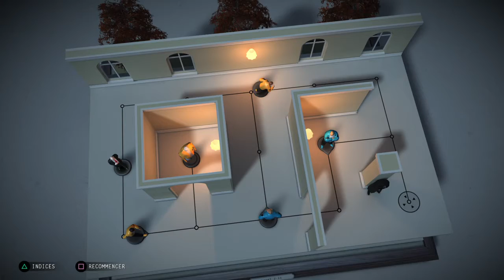Hitman GO Definitive Edition - Walkthrough - 2-11 All objectives / Tous les objectifs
Chapter 2, level 11
Chapitre 2, niveau 11